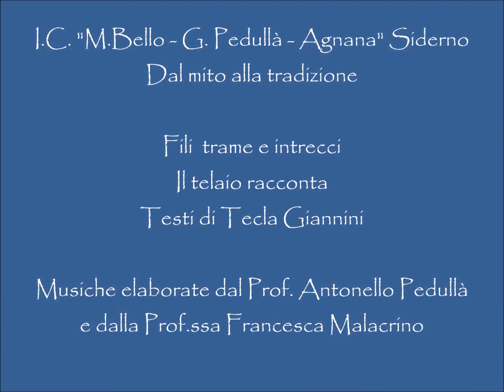Progetto Aracne Dal mito alla tradizione - Fili , trame e orditi - Il telaio racconta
Rappresentazione teatrale